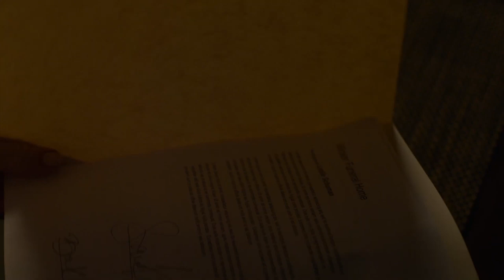PSYCHO GRANNY Trailer (2019) Thriller, Drama Movie